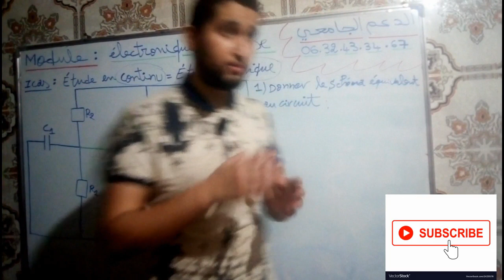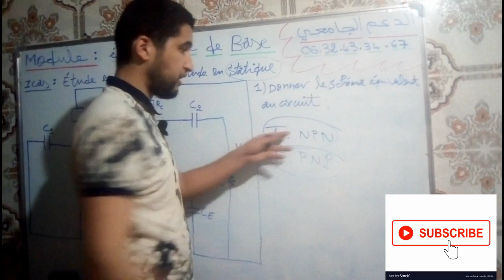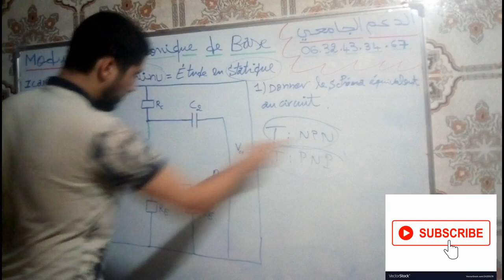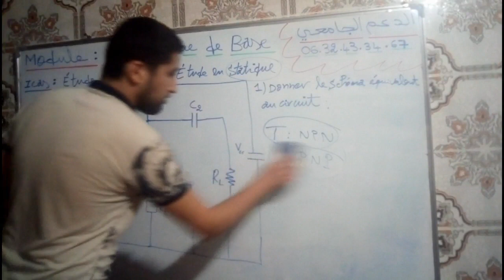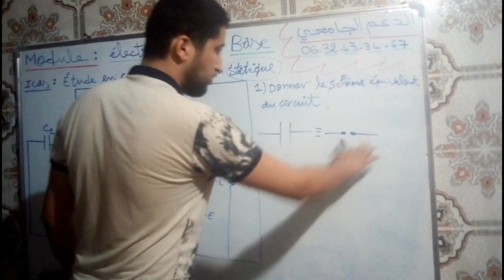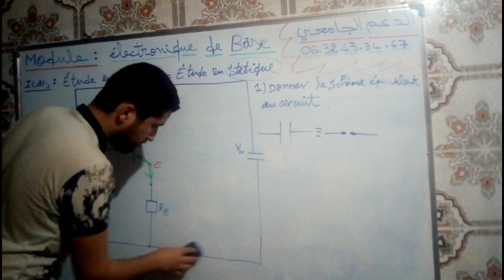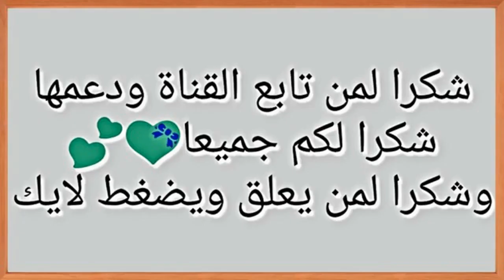#26 Examen 3 : Schéma équivalent au circuit en statique | Eléctronique de base SMP S4 | طريقة بسيطة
Examen module Electronique de base Tres important la question Donner le Schéma equivalent au Circuit